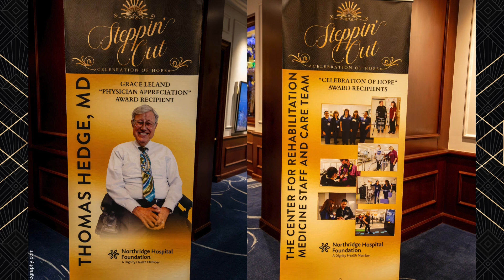2024 Steppin Out Video